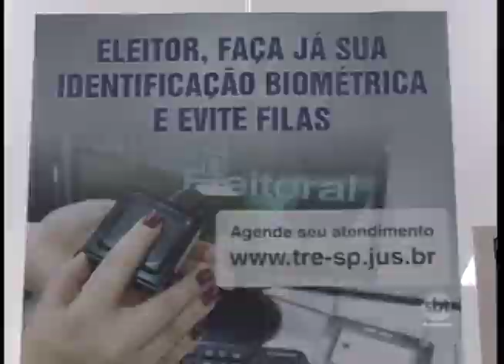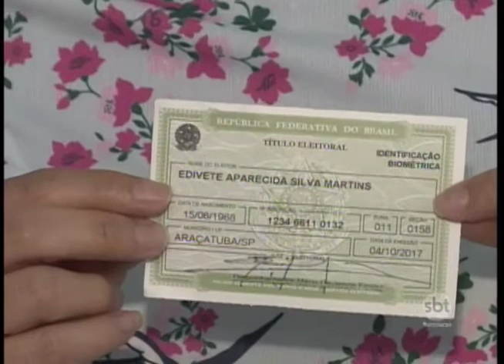Menos de 20% dos araçatubenses fizeram o cadastramento biométrico